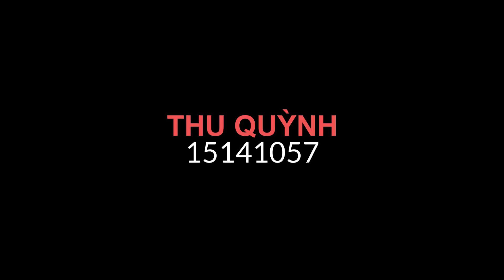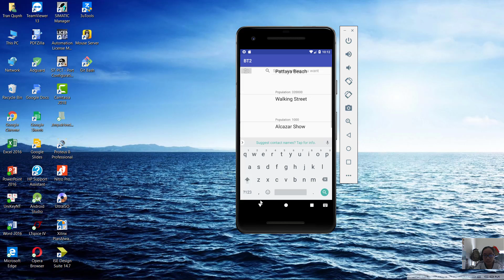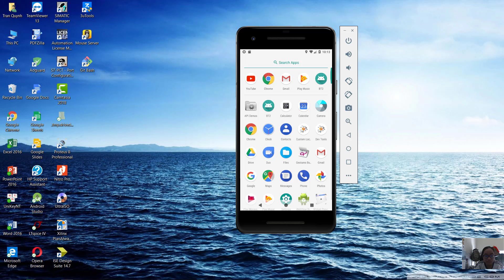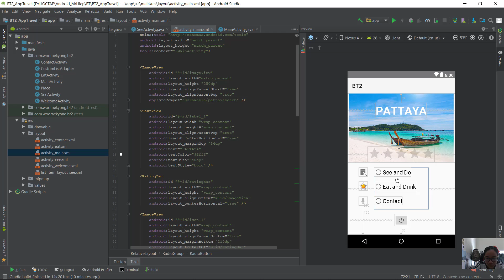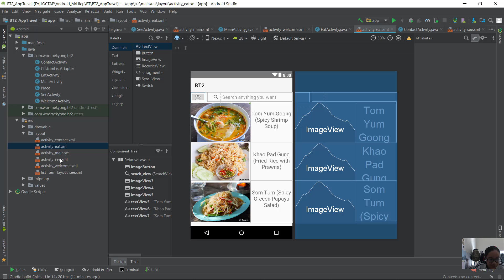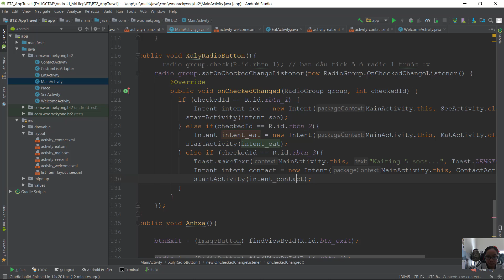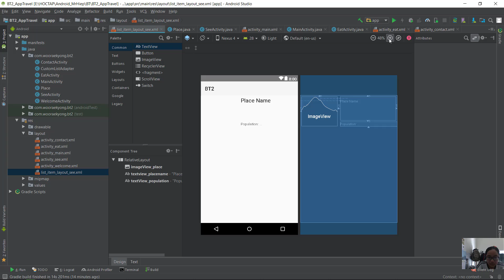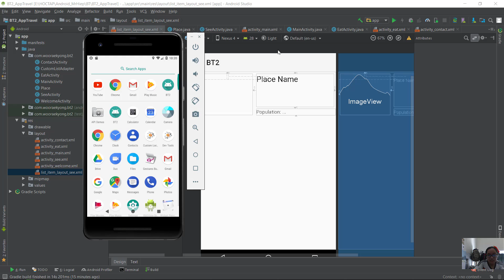Bài Tập 2_Android_Trần Đình Thu Quỳnh_15141057